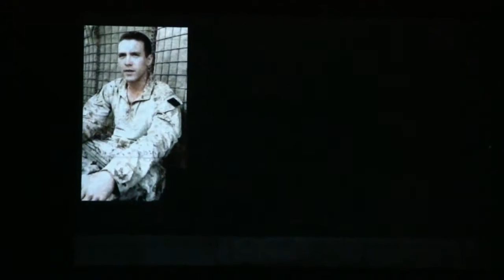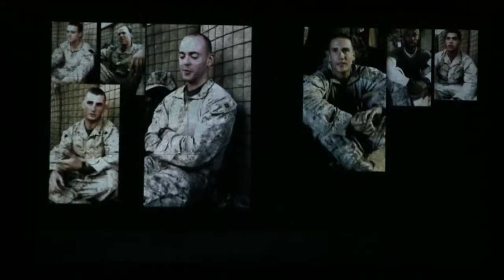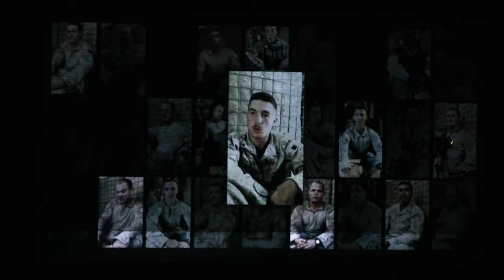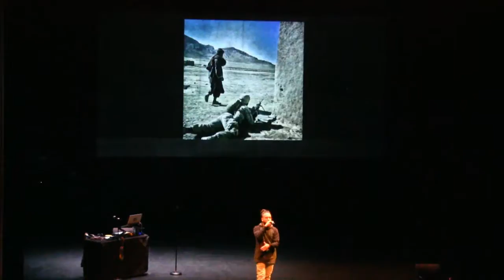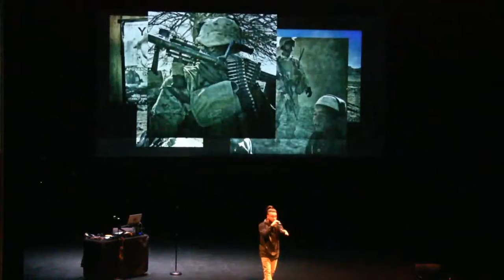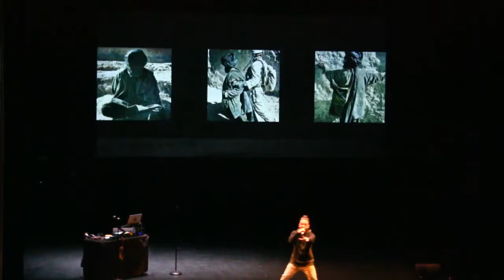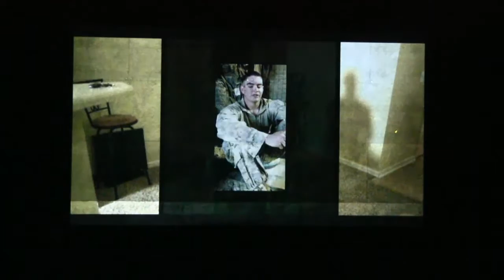Case Study: Discussion & Presentation from En Garde Arts' "Basetrack Live"—March 11, 2017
The New England Foundation for the Arts (NEFA) is partnering with HowlRound to livestream the convening Art in the Service of Understanding: Bridging Artists, Military, Veterans, and Civilian Communities on the global, commons-based peer-produced HowlRound TV network at howlround.tv Friday, March 10 to Sunday, March 12.

Use Twitter hashtag artsandmilitary to participate in online conversation, and follow the HowlRound Journal Series related to the convening.

The convening in Boston brings together key stakeholders from the arts, healthcare, and military communities together for deep discussion on practices, learning, challenges, and impact around creating and presenting arts projects addressing military and veterans issues. The goal is to advance the investigation of art in building bridges between military and civilian communities, methodologies for artist-military collaborations, and to explore the case for further investment.

Saturday, March 11, 2017 (all times in Eastern Standard Time (USA), UTC-5)

3:00-4:00 p.m. Case Study: Discussion and Presentation from En Garde Arts' Basetrack Live, created by Edward Bilous, directed by Seth Bockley